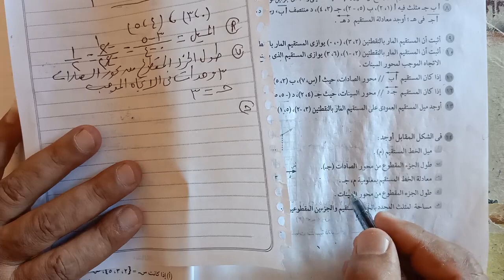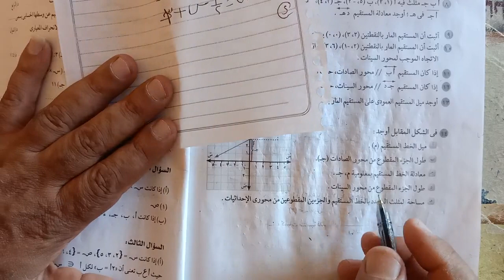((تابع اختبار الوحدة صفحة ٣٢) : إجابة تدريبات الكتاب المدرسى (٣ع)